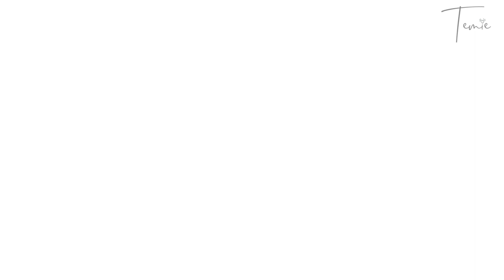ALL ABOUT MY EYESHADOW PALETTES (The Palette Tag) | TEMIE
Hello there! Thanks for clicking to watch my video. I hope you enjoy this video.
 EYESHADOW PALETTE TAG:
- show your newest palette
- show your oldest palette
- show your most expensive palette
- show your most affordable palette
- show your everyday palette
- show your most colorful palette
- show your smallest palette
- show your biggest palette
- show your palette with the best memory
- show a palette worth the hype
- show a palette not worth the hype
- show your favorite palette from a favorite brand
- show your most used palette

-- I Tag You ENJOY!  :)

EQUIPMENTS I USE:

Camera: Canon 80D, iPhone 8+
Tripod: Handheld tripod
Lighting:Daylight when available
Filmed and Edited by Me using: Final Cut Pro X

If you read up to this point... 💕Thank You!